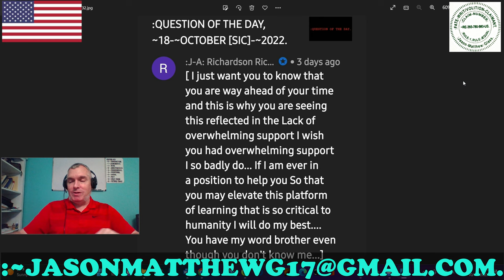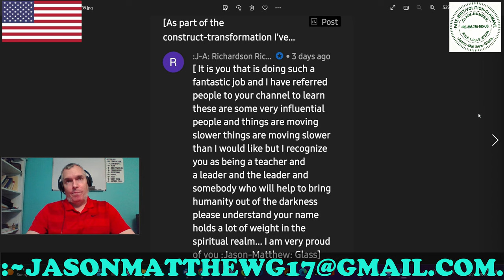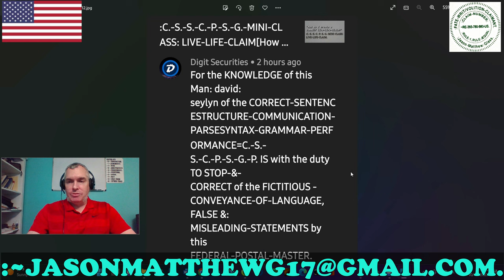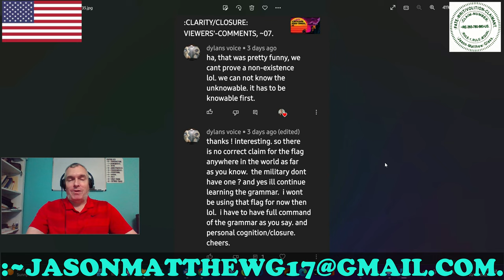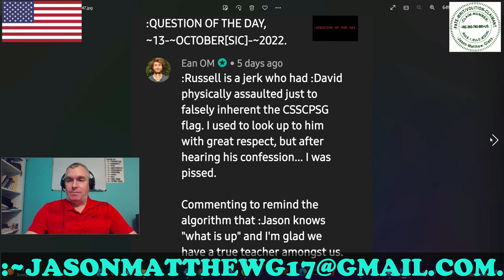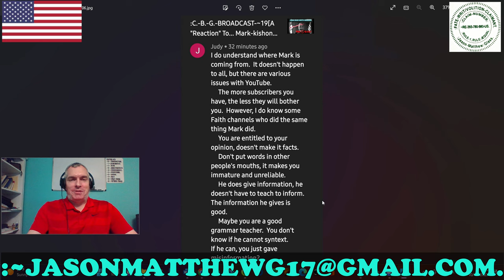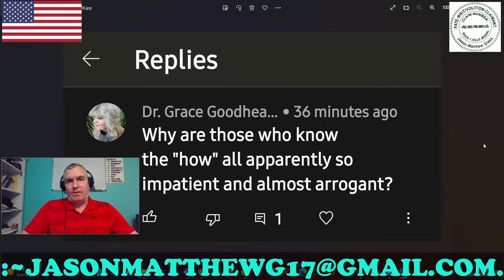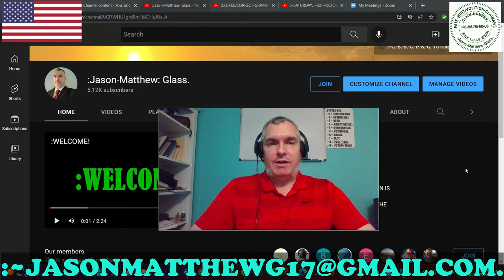:CLARITY/CLOSURE: VIEWERS'-COMMENTS, ~08.